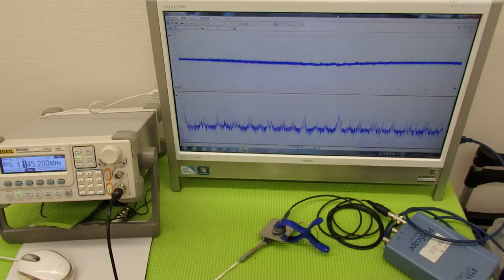音圧測定装置：超音波テスターを利用した実験動画